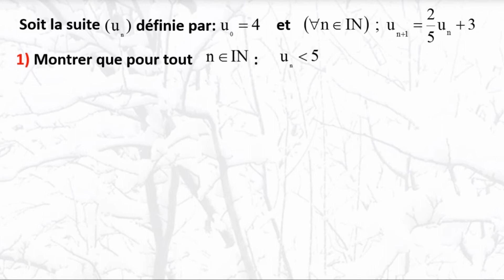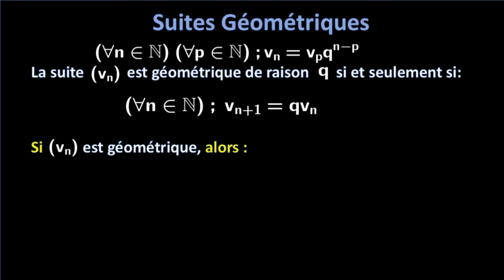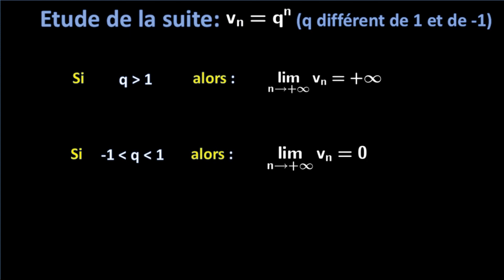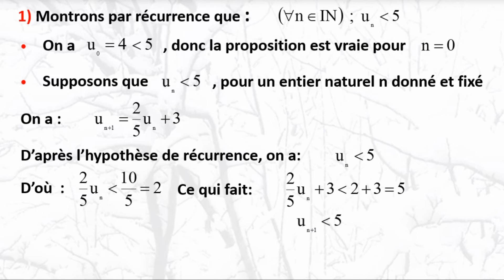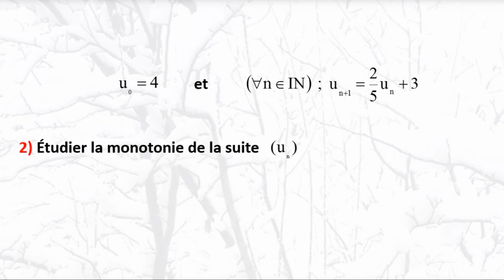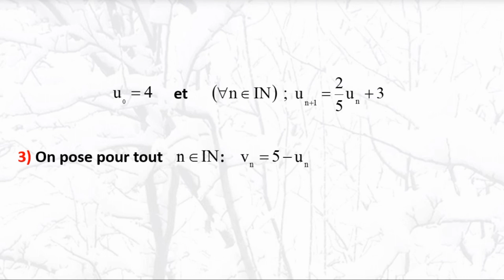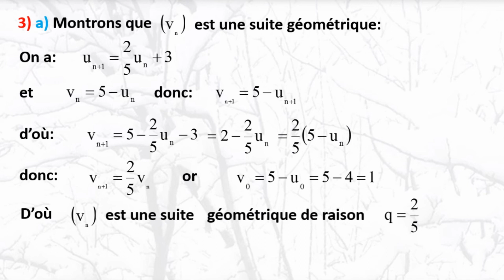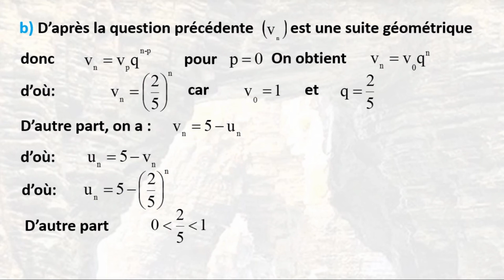Suites solution Bac Sciences Expérimentales Maroc 2015 Session de Rattrapage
Cette vidéo présente une solution d’un exercice extrait du Bac Sciences expérimentales 2015 session de Rattrapage.
La solution de chaque question est précédée d’un rappel concernant la question de plus la vidéo est animée d’une musique douce, qui peut donner à l’élève l’envie de faire la recherche avant de de voir la solution qu’on lui propose dans la vidéo.